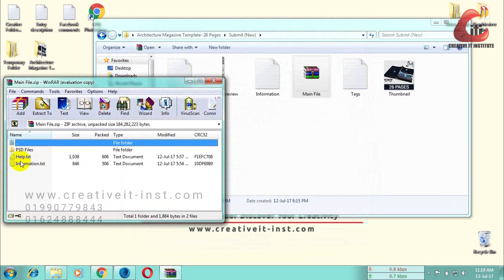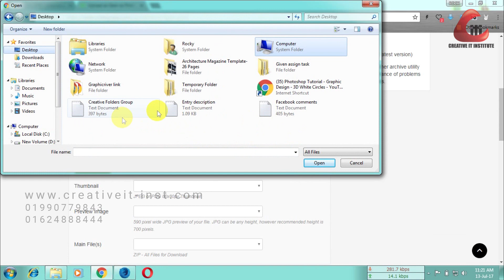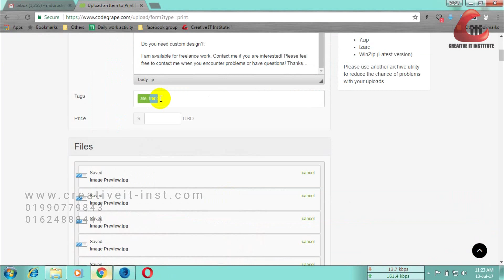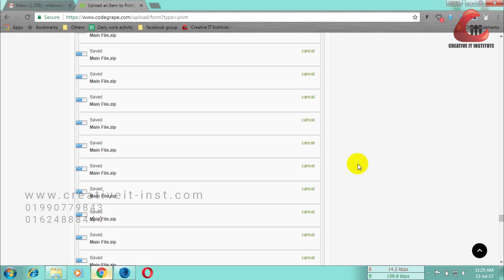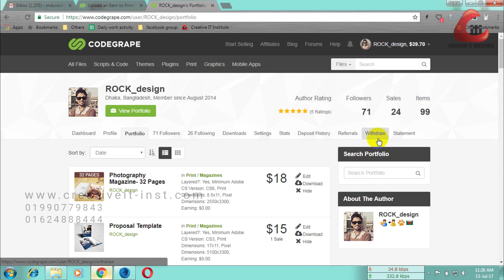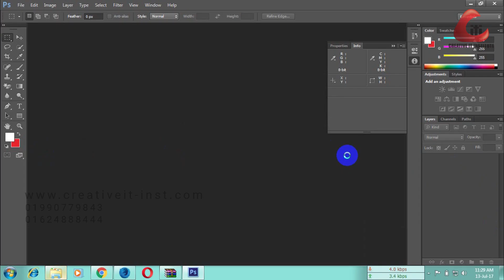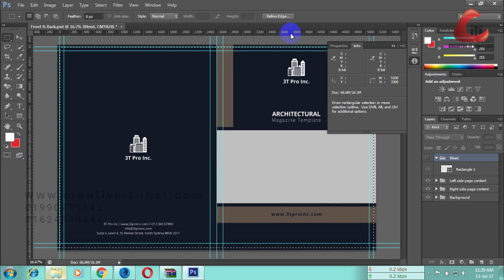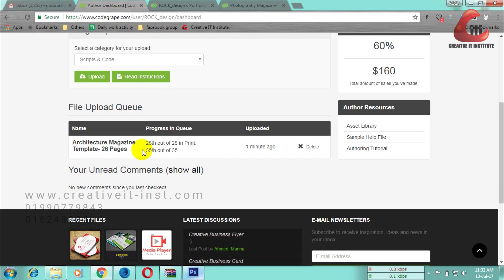How to Upload files on CODEGRAPE । Bangla Tutorial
জেনে নিন কিভাবে codegrape.com এ ফাইল আপলোড করবেন ।